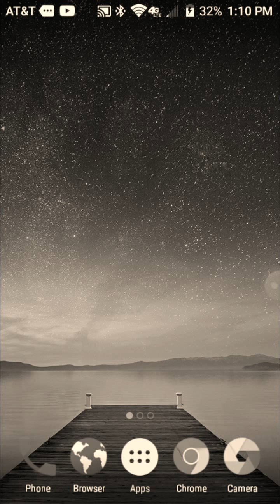Coming Undone (Korn cover)